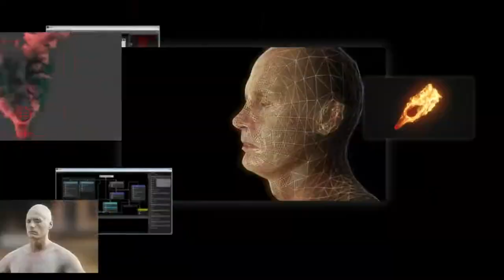PlayStation 4 -- Revelation Trailer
Sony has finally let the cat out of the bag with the revelation of the PlayStation 4. Details via the MediaFreaks 3D Animation Studio Blog